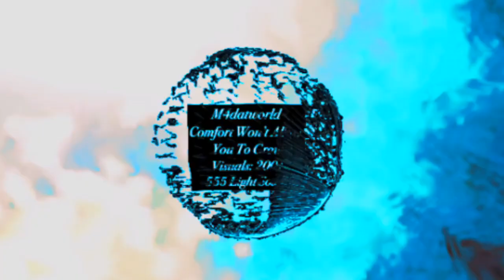M4datworld - Comfort Won’t Allow You To Grow (2001)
Light Souljas 555

Nothing Shall Prosper Against

M4datworld:
Youtube.com/lshinin
Instagram.com/m4datthaworld
Soundcloud.com/arcanimusic